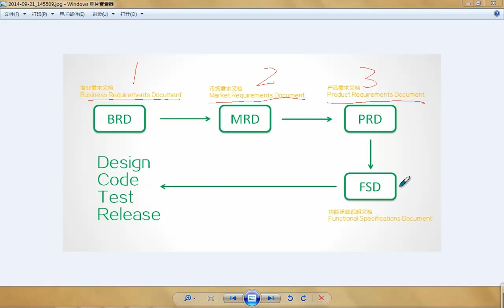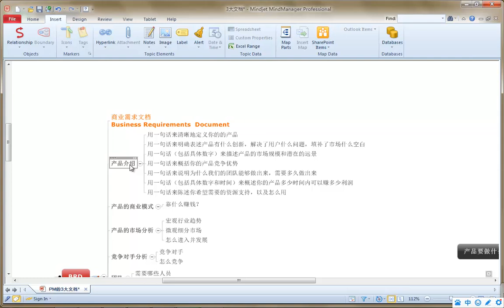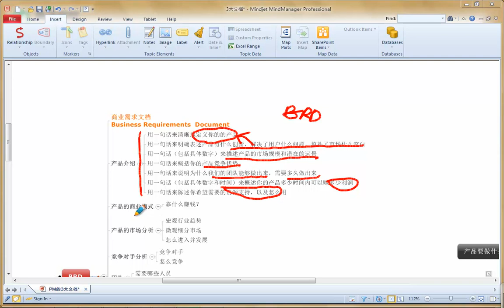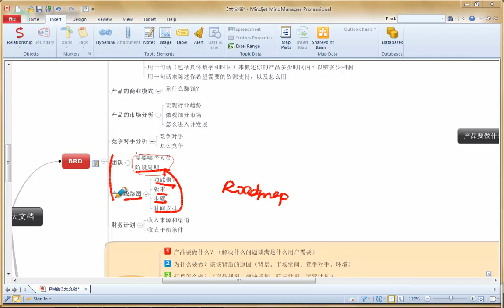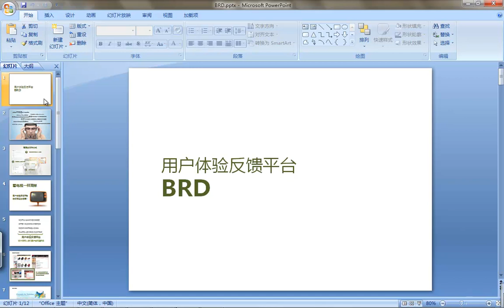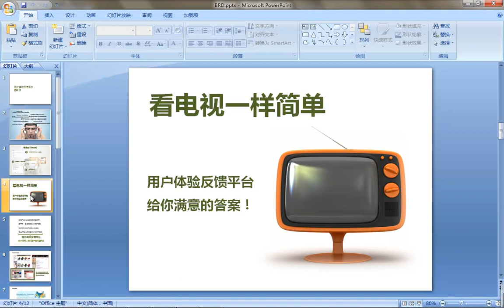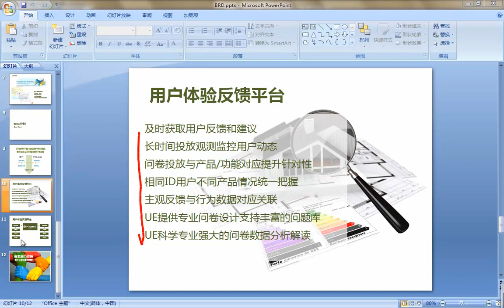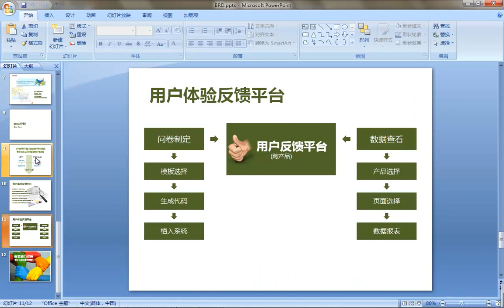需求分析及BRD5 商业产品文档1